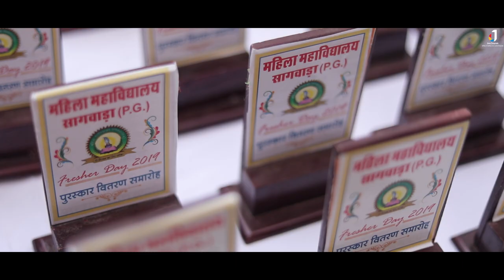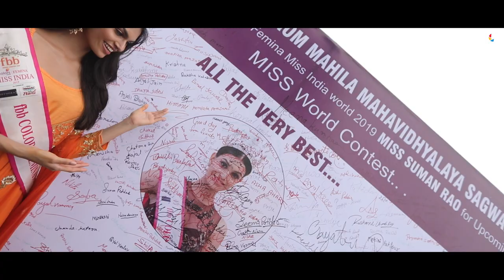Mahila Mahavidhyalaya fresher party 2019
Mahila Mahavidyalaya sagwara organised a fresher party on 4.9.2019. fbb colors FEMINA MISS INDIA  SUMAN RAO was  the chief guest of this grand function.

special thanks to : SUMAN RAO
                                 NATASHA GROVER
                                JAYDEEP MANDAL
                                 R J ANKIT

Dop- jimmy photography team